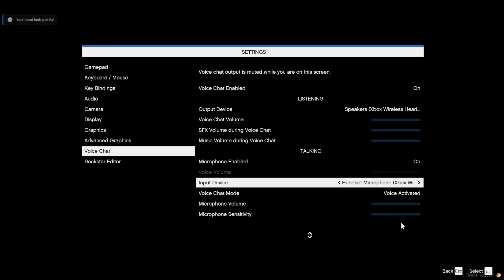GTA RP - My 1st day as a Trucker turns into a disaster 🥺 EP 1.1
DjLoskiiGaming starts his 1st day as a trucker